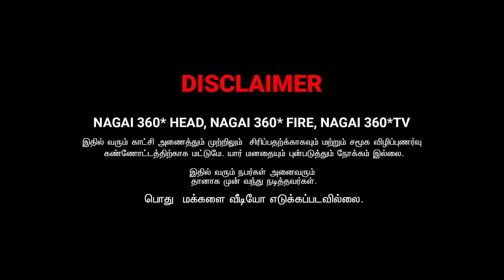EN DA UNAKU KUSU VITA VERA EDAM EH ILLAIYA DA | SARMESH TAMIL COMEDY | NAGAI 360*